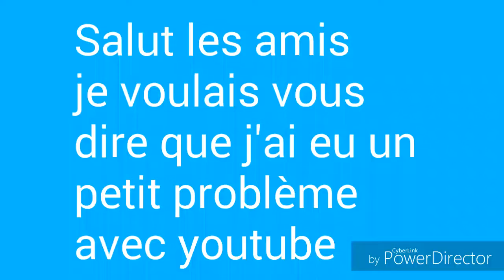Petit problème (à regarder impérativement )